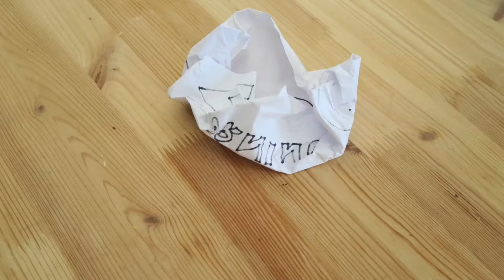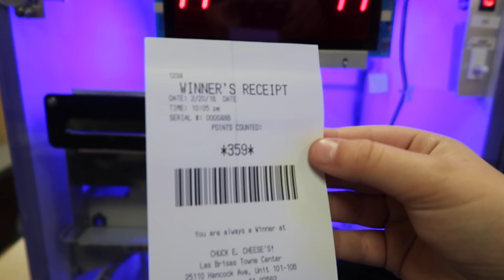📱9 YEAR OLD GETS iPHONE FOR CHRISTMAS!! 🎅 (Real iPhone) | Slyfox Family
Our 9 year old gets her first cellphone! Jaedyn was VERY surprised today with a special early Christmas present! Jaedyn gets her first cell phone! Jaedyn and Caspian spend the day together, making snacks, watching movies, playing with toys and going to chuckie cheese! Andrew and Hannah went on a christmas shopping date and ran into our friends the Malm Life check out their channel

Slyfox Family
30141 Antelope Road Suite D #703